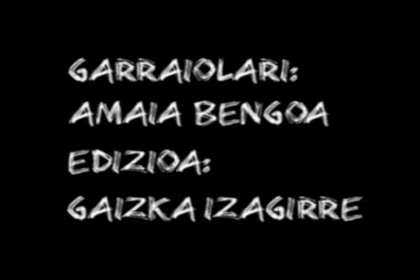Action Highway - The Dirties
Rock band from Durango Euskal Herria (Basque Country)